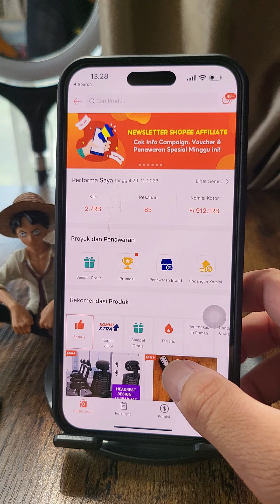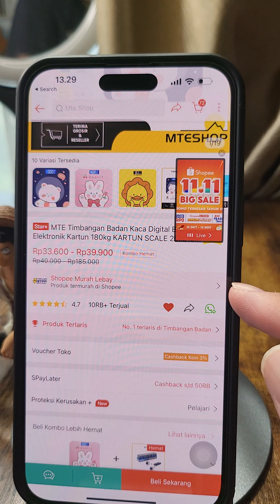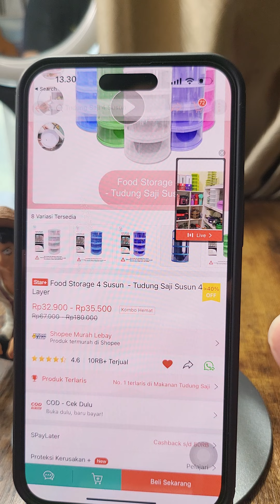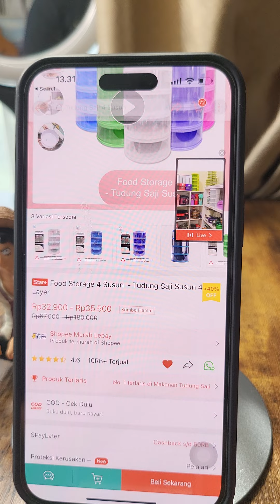tips memilih produk shopee affiliate terlaris dan komisi extra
selengkapnya tutorial shopee aff disini